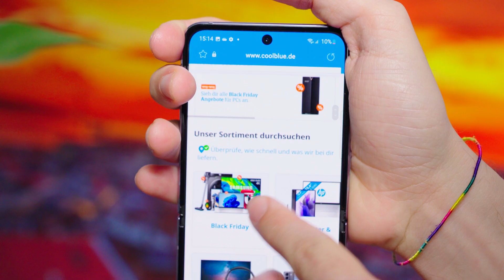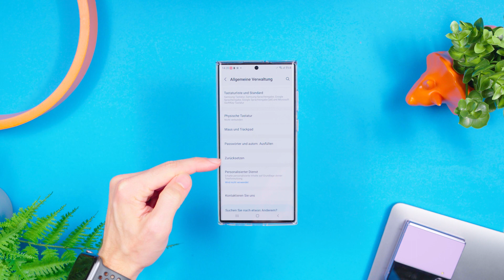3 Tipps, wenn das Display deines Samsung Smartphones nicht richtig reagiert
In diesem Video hat Santo 3 Tipps für dich, wenn das Display deines Samsung Smartphones nicht richtig reagiert.

In diesem Video:
0:00 - Intro
0:16 - Tipp 1 Smartphone neu starten
0:48 - Tipp 2 Displayschutzfolie und Smartphonehülle abnehmen
0:56 - Tipp 3 Hard-Reset durchführen